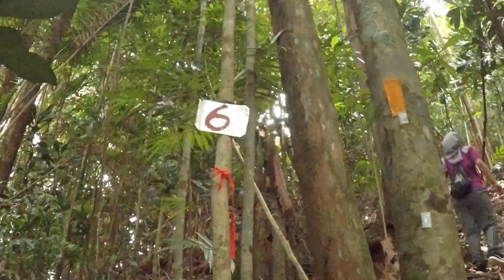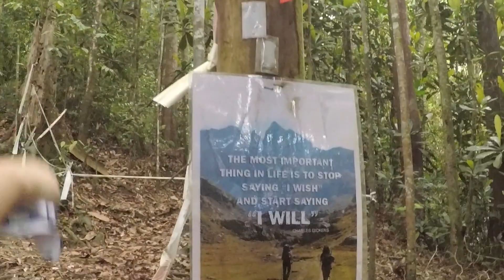HIKING | AIR TERJUN | PACAT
Video Throwback